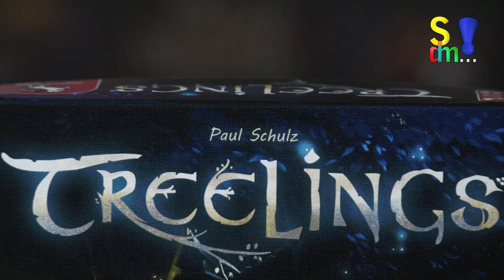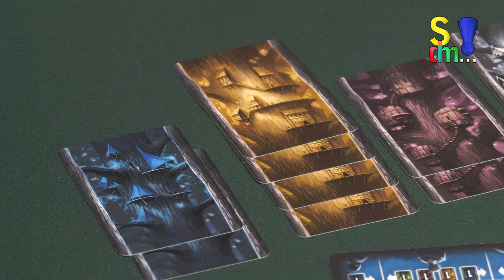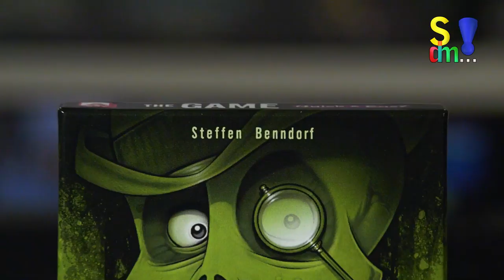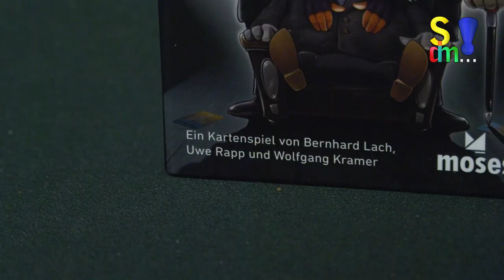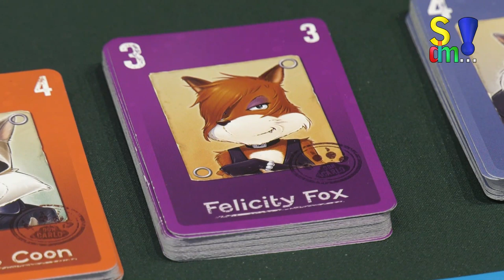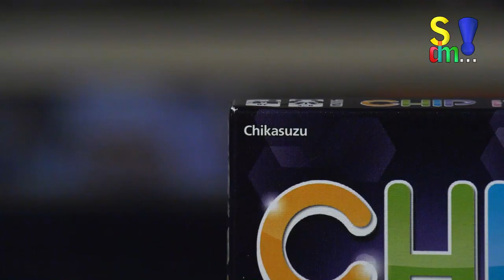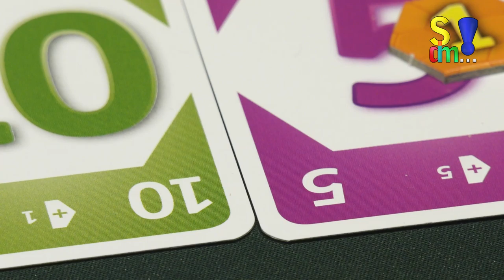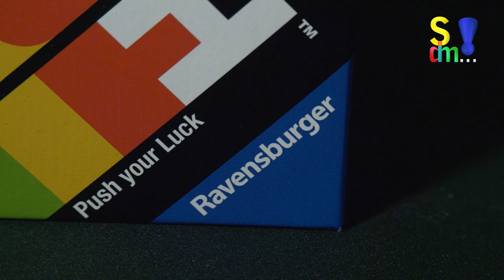Genre im Fokus 17 - Fünf Karten-Spiele im Vergleich 2020 - Spiel doch mal...!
+ Treelings + The Game Quick & Easy + Don Carlo + Chip It + Push

In diesem Format suchen wir uns aus einer Spiele-Kategorie einige aktuelle Titel heraus und ziehen einen kleinen Vergleich. Heute geht es um neue Karten-Spiele und diese Titel:

00:00 Treelings (Paul Schulz - Edition Spielwiese, Pegasus Spiele)
07:25 The Game Quick & Easy (Steffen Benndorf - NSV)
10:20 Don Carlo (Wolfgang Kramer, Bernhard Lach, Uwe Rapp - moses)
18:33 Chip It (Chikasuzu - Amigo)
24:27 Push (Prospero Hall - Ravensburger)